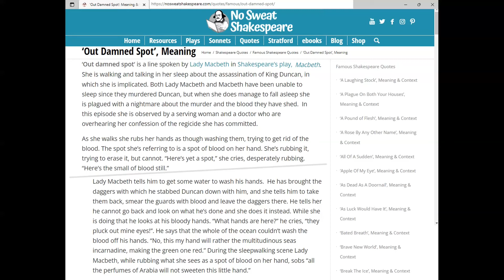Bear's Bites 22/06/2022 Part 1 of 4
Bear's Bites 22/06/2022 Part 1 of 4 (Includes  parking, thin-skin, SV La Malouine, Churston Cove, selfie, Churston Point)